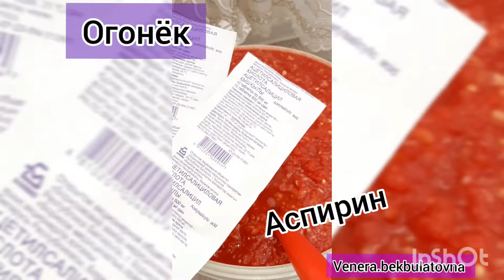Без варки огонек. Как приготовить огонёк. Самый лёгкий способ огонек. огонек на зиму. Огонек жасау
Огонёк на зиму. Без варки огонек. Как приготовить огонёк. Самый лёгкий СПОСОБ огонек. Огонек на зиму. Огонек жасау.

Помидоры қанша мөлшерде жасағыңыз келеді сонша аласыз,
соль, горк перец, чеснок ☝ дәміне қарай (по вкусу) ащы болғанын қаласаңыз көбірек қосасыз.

Все привет! 👋!

📌 Мой  инстаграм канал. На Заказ👇🏽👇🏽👇🏽

Популярные Рецепты